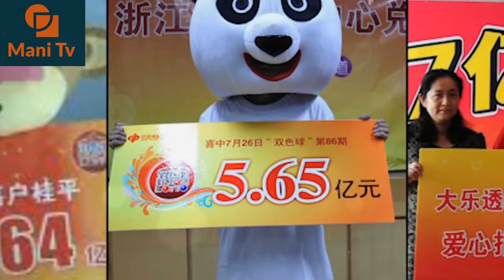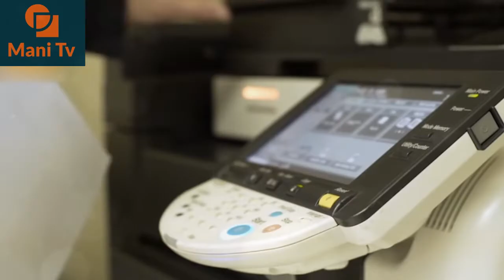Interesting incidents of Quaid e Azam Muhammad ali Jinnah And other amazing facts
Amazing Story of Quaid e Azam Muhammad Ali Jinnah
Stay Blessed:)